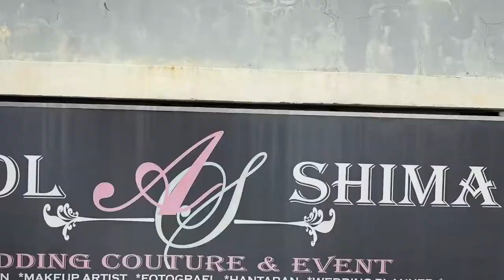Alam Avenue, Shah Alam Aerial Drone Video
Aerial view of Alam Avenue commercial shop-offices captured on a DJI MAVIC PRO 2.

for more information on our aerial drone services.

Alam Avenue 2 is located in Section 16 Shah Alam.
It comprises of 80 units of high-end and practical size range of approximately 4,000 to 10,000sf per block. The Commercial Shop-Offices (3, 4 & 5 Storeys) is a freehold and is situated on a 3.13 hectar land. Asthetically designed, these 3, 4 & 5 Storeys shop-offices portrays a picture of modern corporate building that majestically sits at the strategic junction of Persiaran Selangor and Jalan Padang Jawa fronting Puspakom. It is easily accessible from the Federal Highway from Petaling Jaya to Klang.